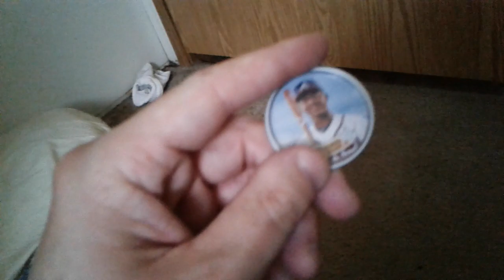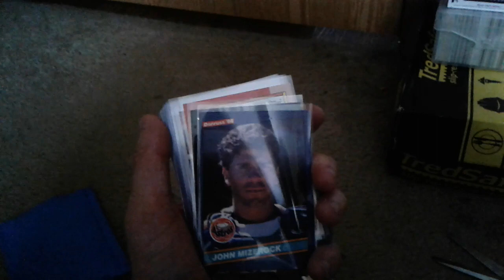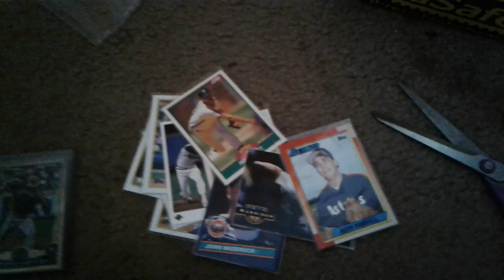Mailday Kevin's card collecting...